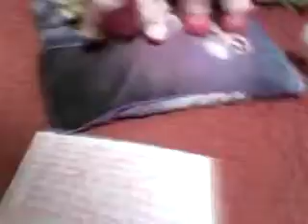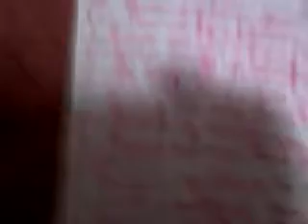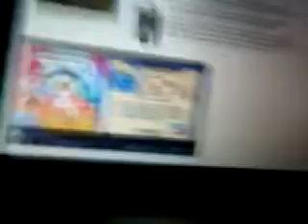Stiri si Sfaturi Roz ep. 4